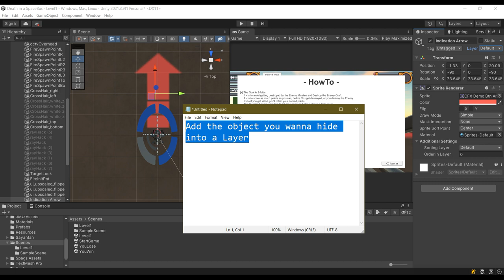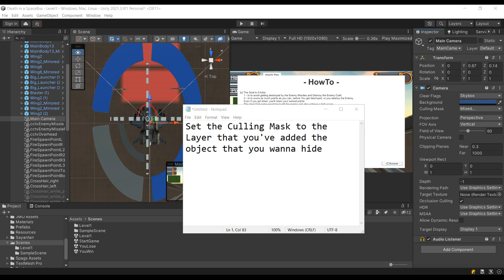Hide an object from the Camera using Camera’s culling mask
Sorry for the confusing bad english. Made it in a super rush.